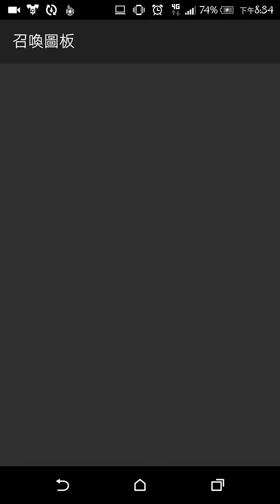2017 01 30